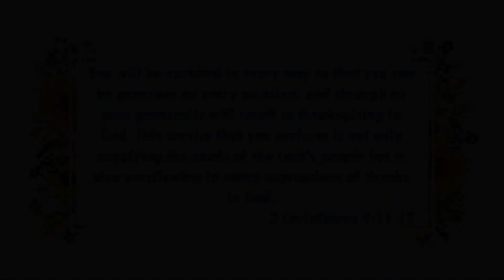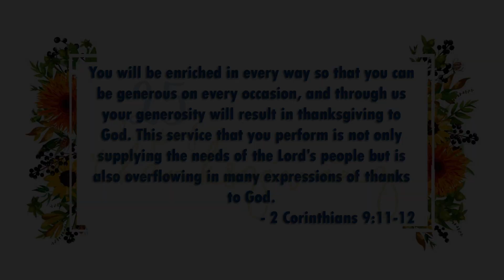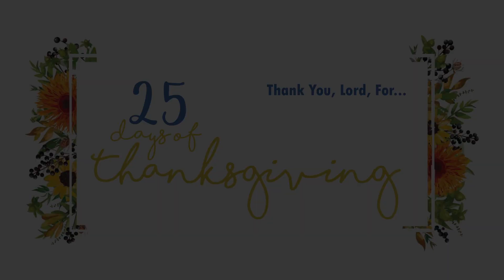25 Days of Thanksgiving Daily Devotion - Day 16 - Faith Lutheran Church, Wesley Chapel, FL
Welcome to 25 Days of Thanksgiving. Faith Lutheran Church's daily devotion for the month on November leading up to Thanksgiving.

This devotion isn't so much about the day of Thanksgiving as it is about cultivating gratitude to God in lives each and every day.

Today, in Day 16, we look at 2 Corinthians 9:11-12 and talk about being thankful to God for generosity and by giving generously.